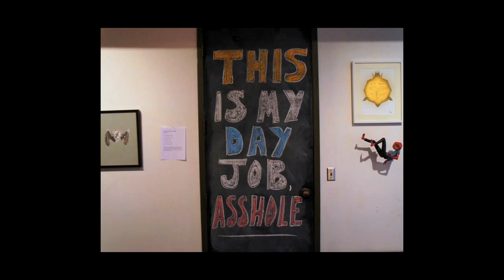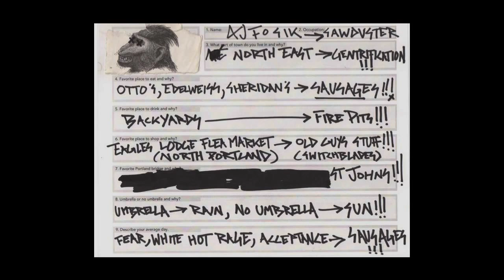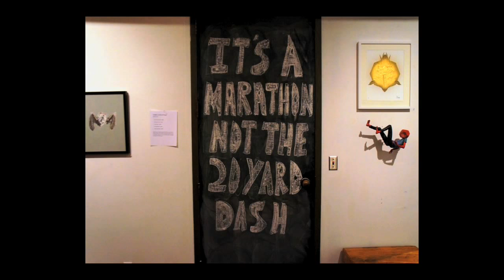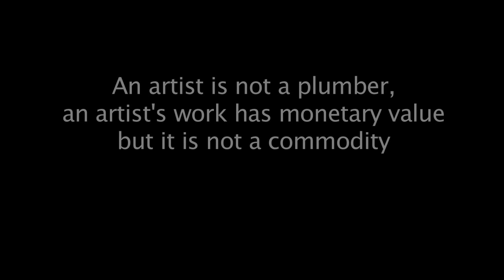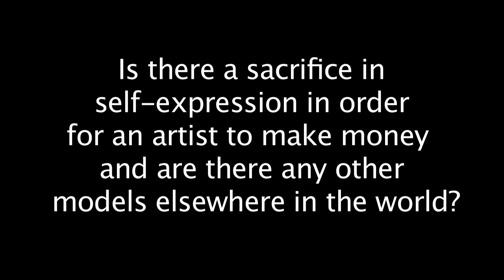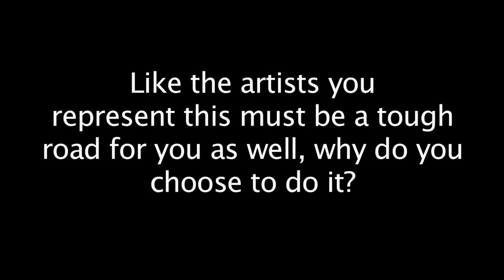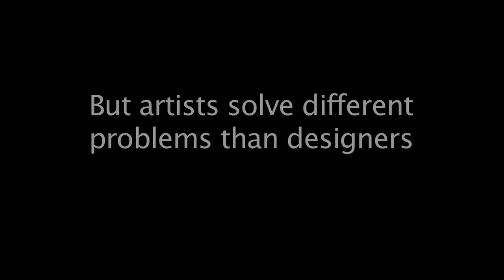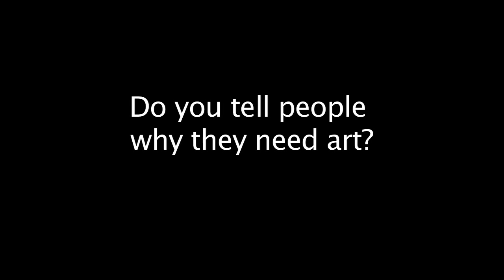Matt Wagner: "This is My Day Job: The Bravery of the Artist"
Matt Wagner at CreativeMornings Portland.